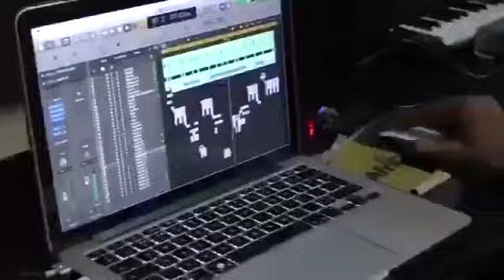Elections Don Don( Tem Fo Mov On)- Sir Wahid, Fantacee Wiz, Drizilik, Empress P, Cee Jay, M2&Melody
Fantacee Wiz is a Multiple Award Winning Folksinger, Poet, Actor, Activist, Fashion Designer, Philanthropist, Children and Peace Ambassador from Sierra Leone 🇸🇱 West Africa.

Follow Fantacee Wiz